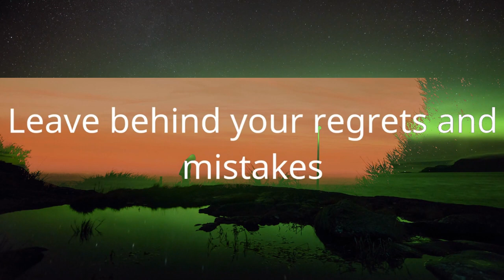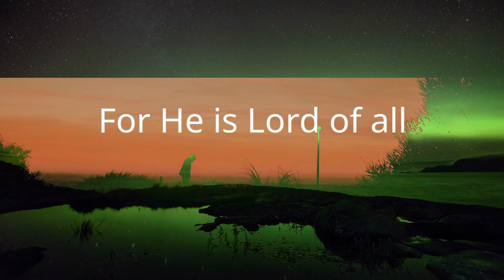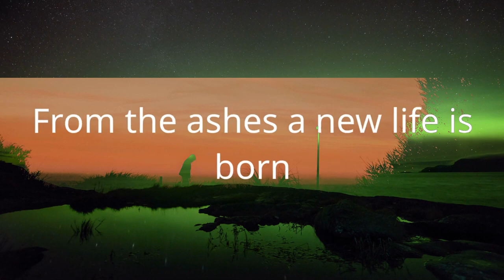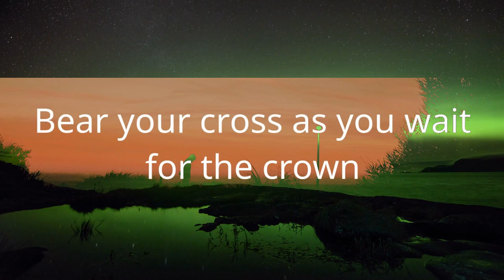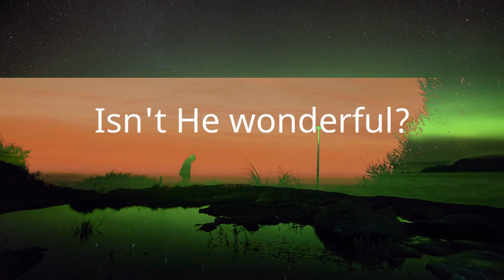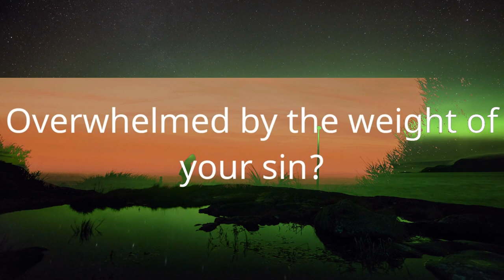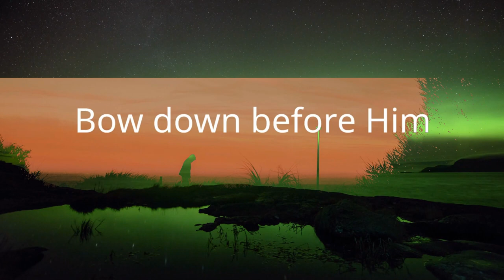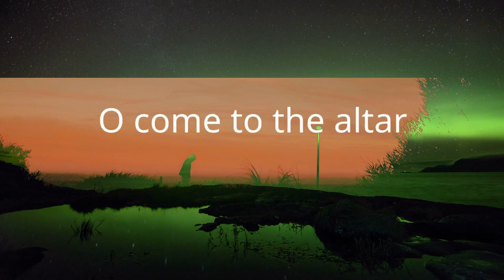1 Hour | Elevation Worship - O Come to the Altar (Live) (Lyrics) Are you hurting and broken within?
1 Hour |  Elevation Worship - O Come to the Altar (Live) (Lyrics)
1 Hour |  Elevation Worship - O Come to the Altar (Live) (Lyrics)
1 Hour |  Elevation Worship - O Come to the Altar (Live) (Lyrics)
Elevation Worship - O Come to the Altar (Live) (Lyrics)
Christian song: O Come to the Altar (Live) Elevation Worship lyrics

Jesus is calling, oh
(A savior, what a savior)
Forgiveness was bought with (oh)
The precious blood of Jesus Christ, oh
Bear your cross as you wait for the crown
Tell the world of the treasure you found

"And above all things have fervent yêu for one another, for yêu will cover a multitude of sins." — 1 Peter 4:8